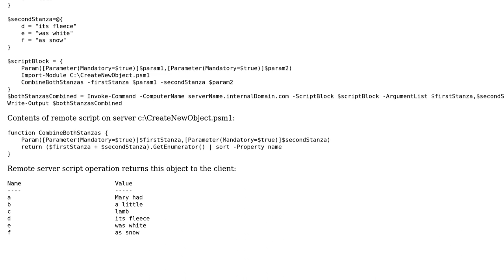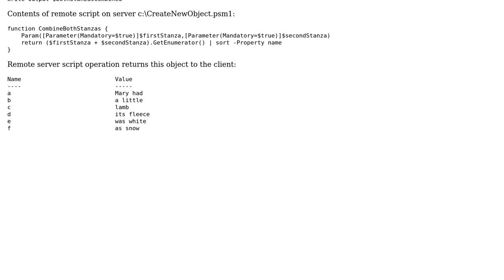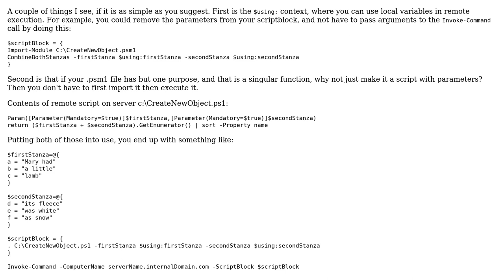Code Review: Powershell remote script execution pattern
With thanks & praise to God, and with thanks to the many people who have made this project possible! You are responsible for your own actions.